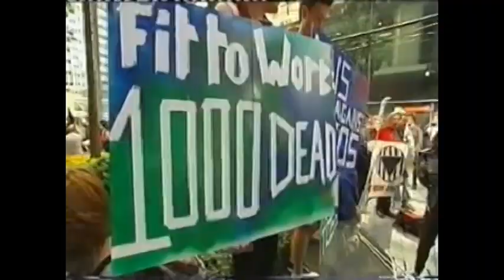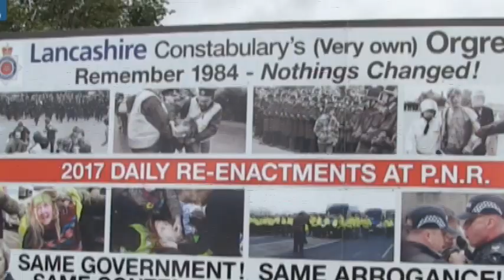Strong & Stable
So long Theresa, may you never return.